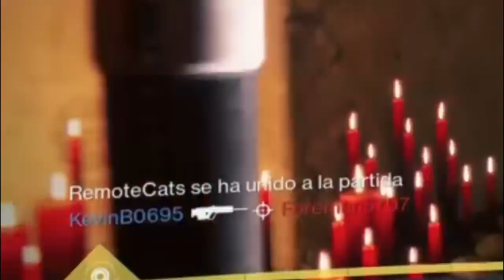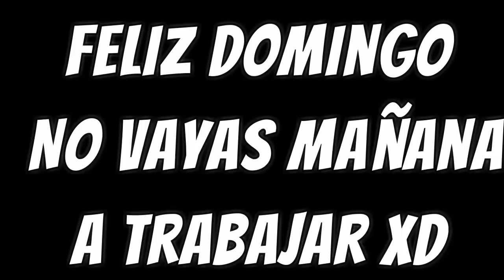EL NUEVO FUSIL DE EXPLORADOR DE LA TEMPORADA ES GENIAL!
Hola, Dudes!
Ya tuvimos la oportunidad de probar la nueva excepcional de la temporada!!
Y honestamente, me hice un poquito de pipi cuando la vi por primera vez xD.